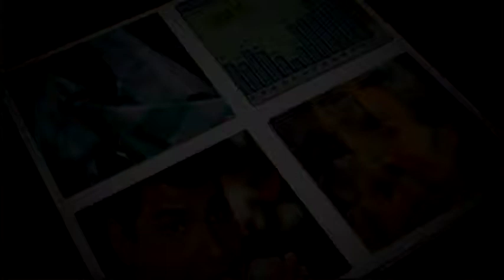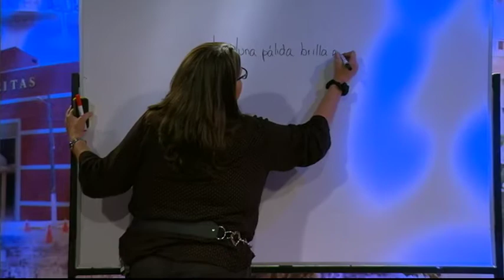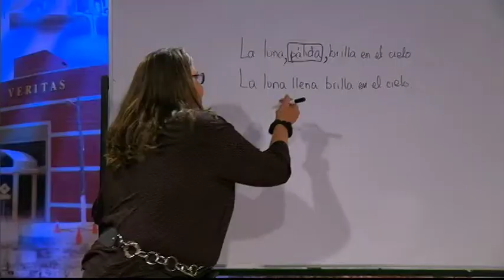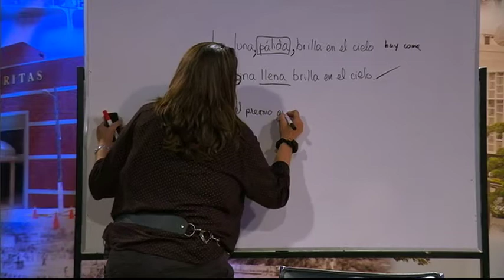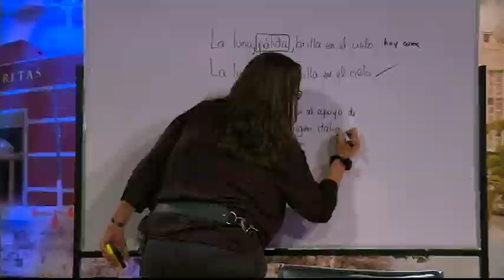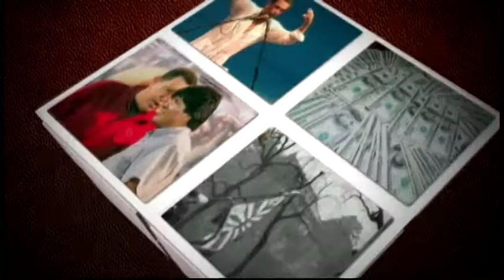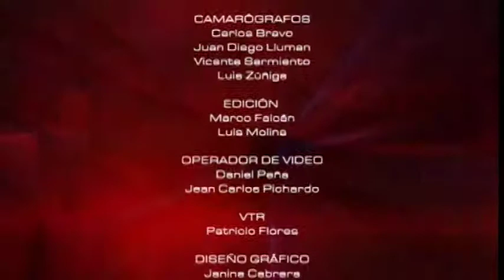Mesa de Análisis EDUCACIÓN | LA PUNTUACIÓN